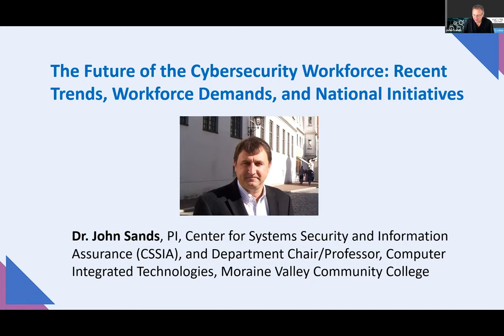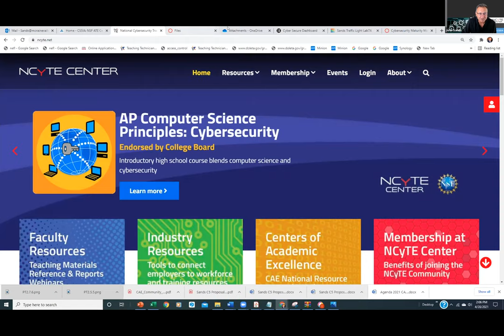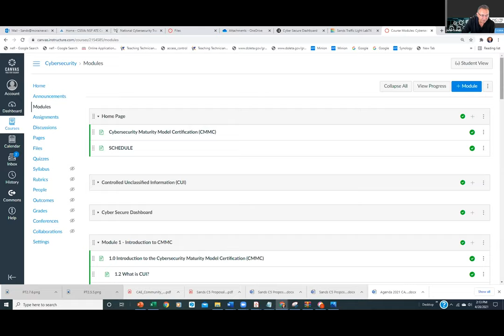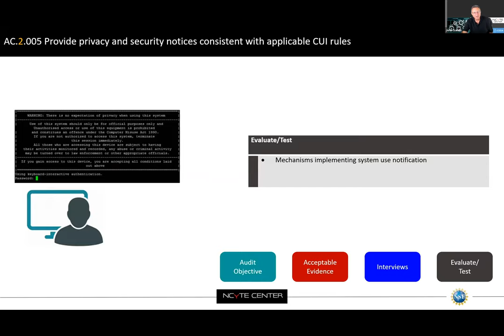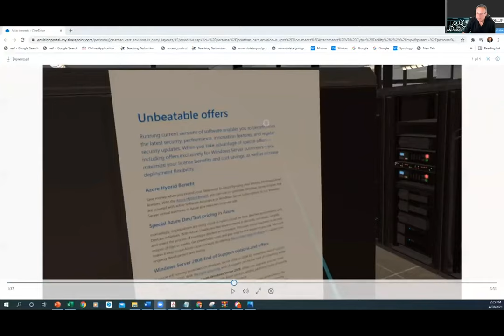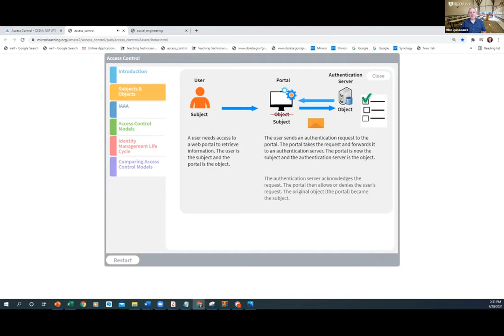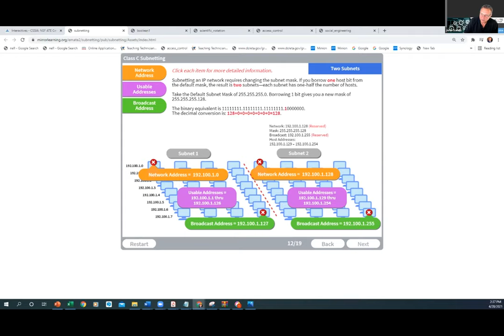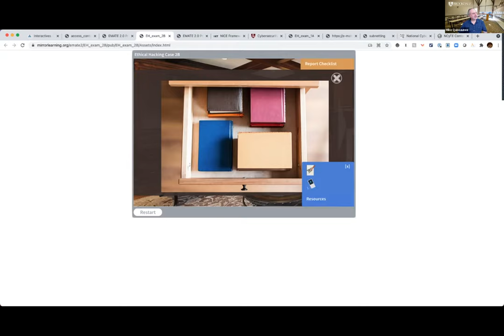4th Annual NCSCA Symposium - Session 3